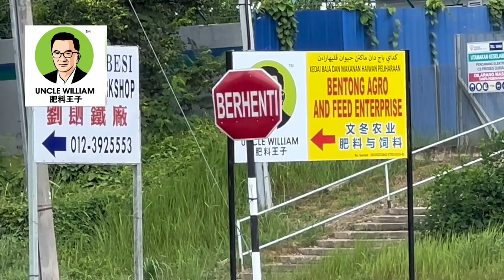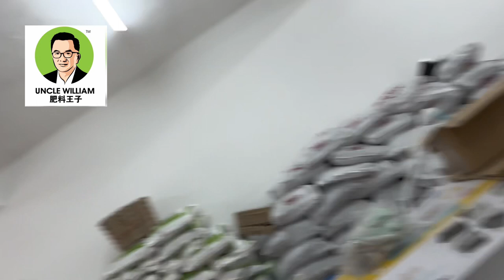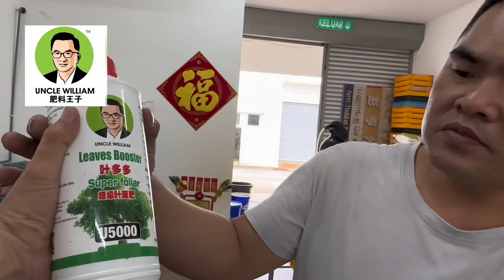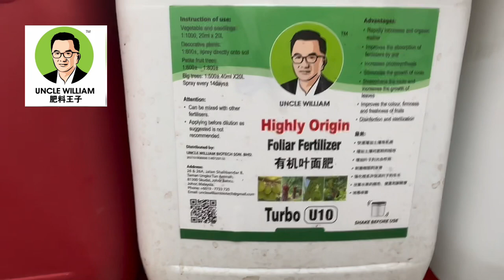12 February 2023